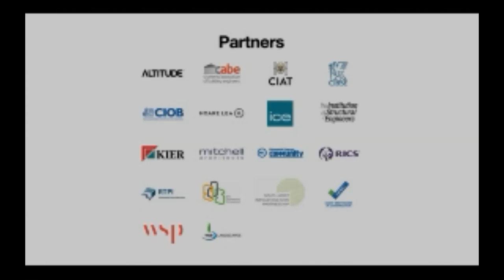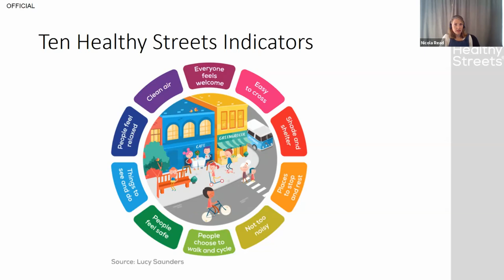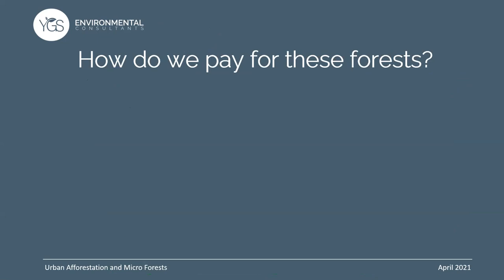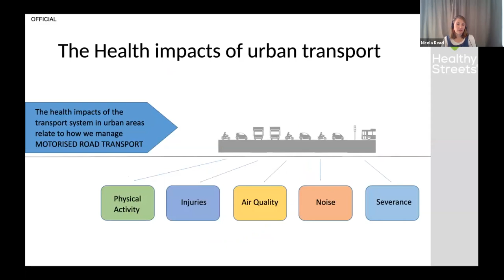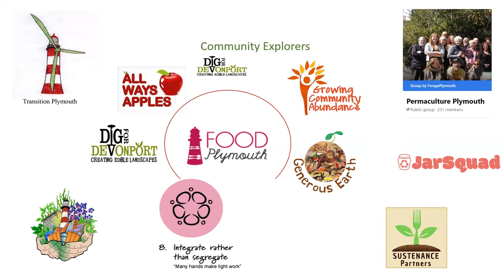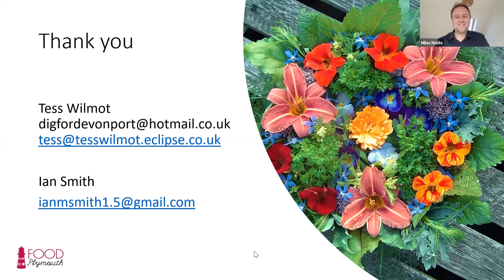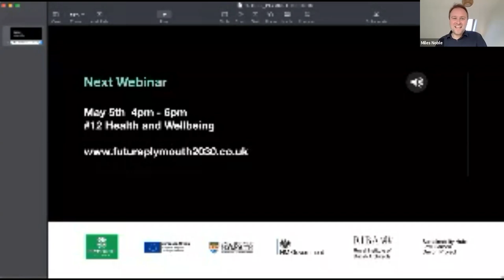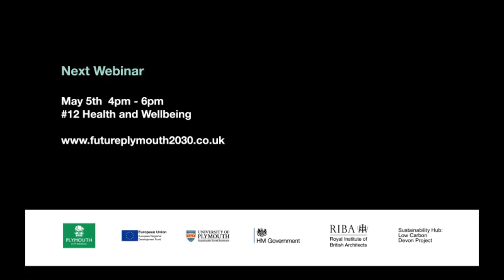#11 Urban Design in a post COVID world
Niki Read, Urban Designer for Plymouth City Council will talk us through the Healthy Streets initiative and how important this and the quality of the external spaces between our buildings has become to us all following the Covid pandemic.

Steve Warren-Brown and Adam King of YGS Landscapes would like to introduce us to urban afforestation which often take the form of species rich dense micro forests in urban locations on a very small scale.

Tess Wilmot and Ian Smith from Food Plymouth will then explain some theories and local actions in permaculture and urban farming/food growing which is increasing in popularity as people chose to move towards a more sustainable future!